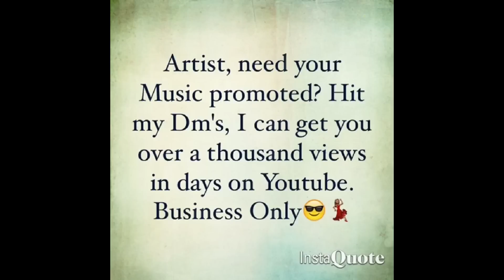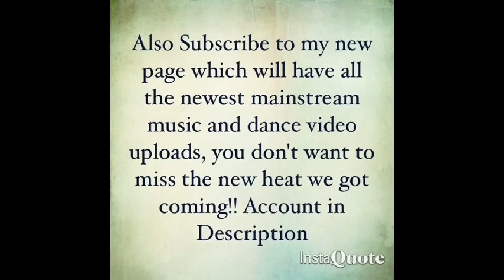Fnfgreedy x RoodyRu x Malleniomck - Sometime Now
Song: Fnfgreedy x RoodyRu x Malleniomck - Sometime Now
@fnfgreedy/twitter
Charli fnf greedy/FB
@fnfgreedy/IG
@fnfgreedy/SC
Uptownsaturdaynight/SoundCloud
[Mixtape] Greedy - Trap Revenant :: GetItLIVE!

Clothing Line: Believe In Your Self (B.I.Y.S.) @astar_bornone @biysclothingmovementest2015